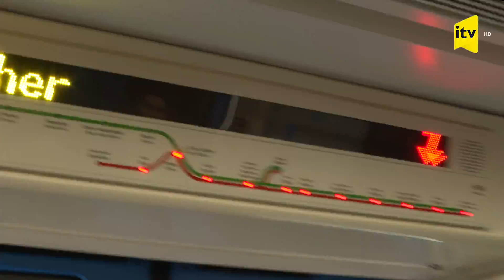Yeraltı #168 | Elçin Cəfərov, Nərmin Kərimbəyova, Afaq Yusifli, Fərid Hüseyn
Mövzu: “İncəsənətdə vətənpərvərlik”

Qonaqlar:
Elçin Cəfərov - Teatrşünas, ADMİU-nun müəllimi
Fərid Hüseyn - Yazıçı, Yazıçılar Birliyinin Gənclər Şurasının sədri
Afaq Yusifli - Kinorejissor
Nərmin Kərimbəyova - Müğənni

Bütün hüquqlar Yeraltı tərəfindən qorunur.